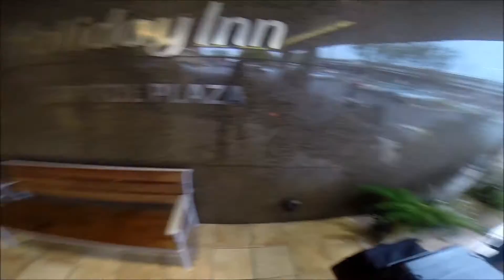SACTOWN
November 2015 ride to Sacramento.